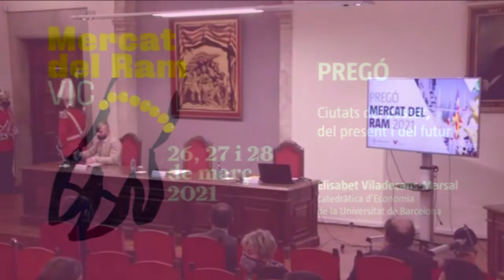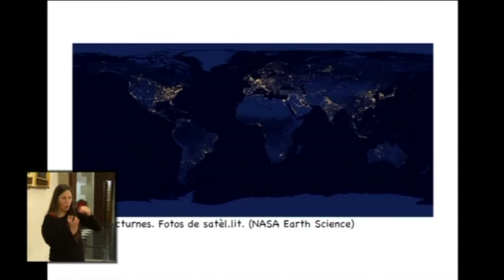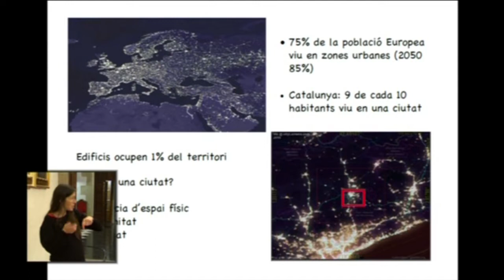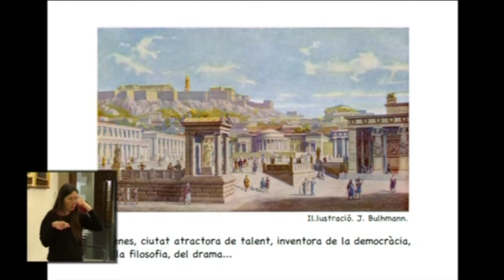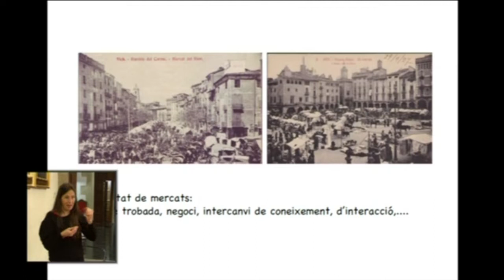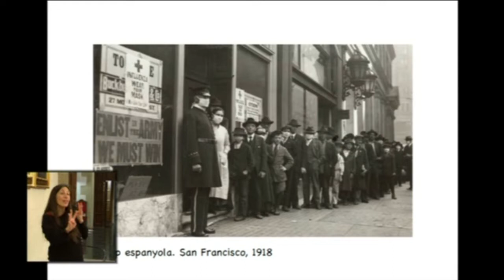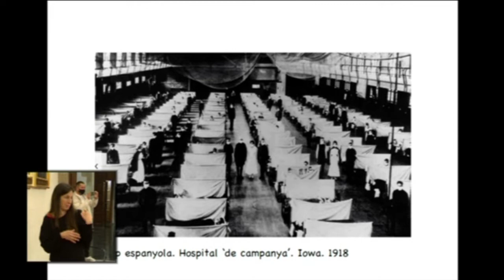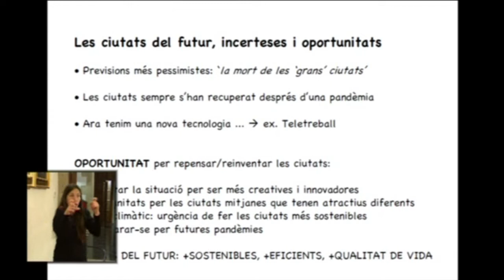Pregó del Mercat del Ram 2021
Pregó del Mercat del Ram de Vic a càrrec d'Elisabet Viladecans-Marsal, Catedràtica d’Economia de la Universitat de de Barcelona: 'Ciutats del passat, del present i del futur'.